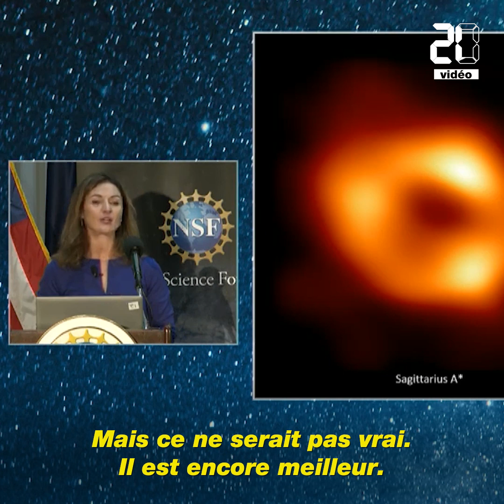Sagittarius A : Un trou noir supermassif découvert au cœur de notre galaxie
Une collaboration internationale d'astronomes a diffusé le 12 mai 2022 l'image d'un trou noir supermassif au cœur de la Voie lactée : Sagittarius A.